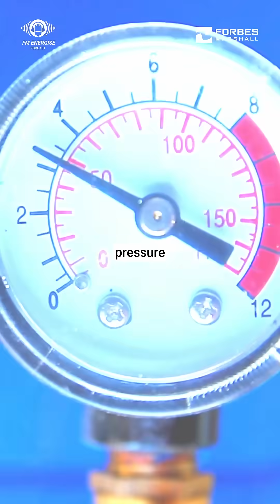Running boilers on lower pressure saves fuel?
Running boilers on lower pressure saves fuel? You will be surprised to know the answer. Watch this quick explainer by our Group Head - Vivek Shinde to understand why maintaining the right pressure is key to optimizing fuel use and boosting overall performance.

Do make sure to watch the full podcast on YouTube or stream it from your favorite podcast platform.